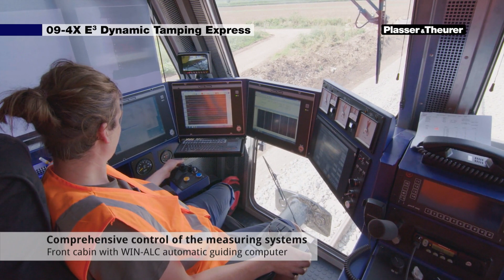Dynamic Tamping Express 09-4X E³